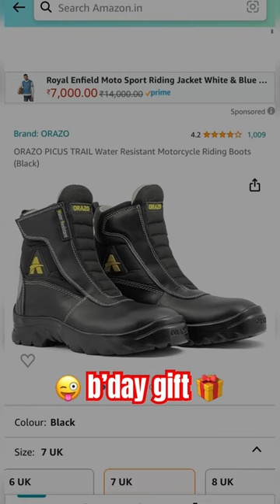Motovlogging setup startup 😜🎁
Motovlog starter pack
Bike partner status, bike ride
Things you can gift to your biker partner gf bf
Motovlog starter pack, insta 360 x3
motovlog, motovlogger
Motovlog meme me convincing my father to buy me a action camera for motovlogging
Funny how i want to buy ever motovloging kit as soon as i bought my jawa 42 bobber
Moto vlog starter pack

jawa 42 bobber buyer
jawa 42 bobber review pros and cons
jawa bobber 42
jawa 42 bobber black mirror
jawa bobber 42 black mirror
2023 jawa 42 bobber
jawa 42 bobber double seat
jawa 42 bobber price
new jawa 42 bobber
jawa 42 bobber exhaust sound
42 bobber jawa
jawa
bobber 42 jawa
bobber 42 black mirror
shorts
42 bobber review
bobber 42 back seat
bobber 42 2023
Shotgun bike from royal enfield
jawa bobber 42 2023
jawa 42 bobber 2023 review
jawa 42 bobber mirror edition
42 bobber black mirror
jawa bobber 42 review
jawa 42 bobber mirror black
motovlog
jawa bike 2023 new model

shotgun 650 royal enfield price in india, Shotgun 650 royal enfield, royal enfield, royal enfield shotgun 650 alternative